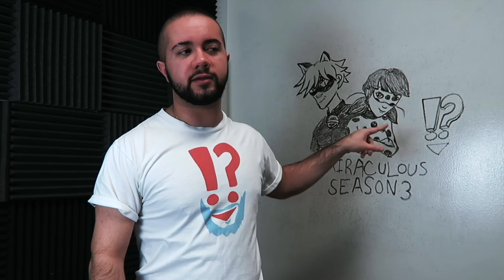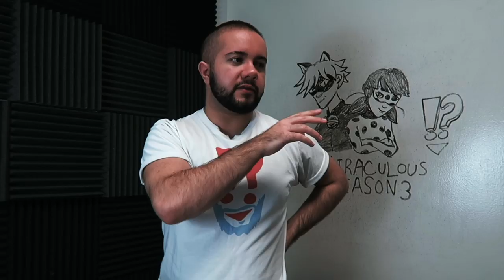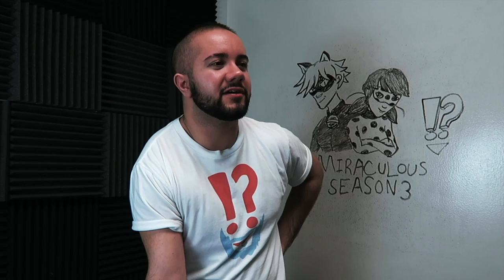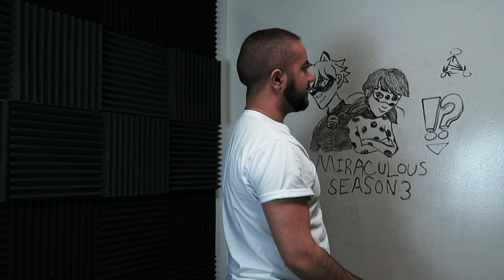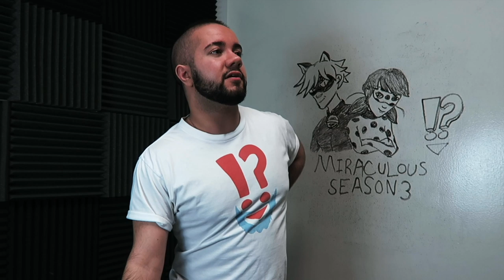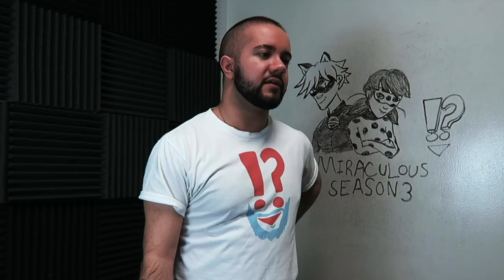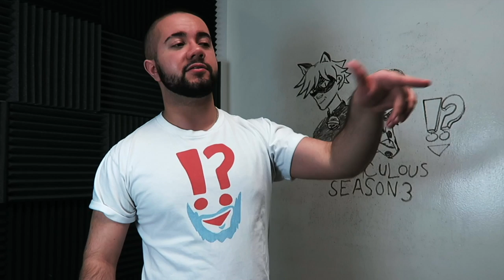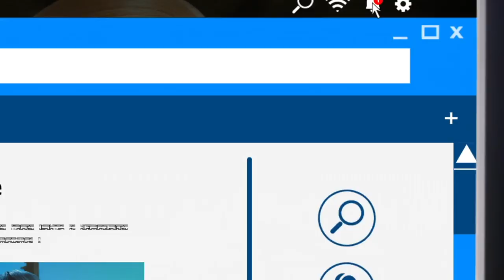Miraculous Gives Us What We Want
Miraculous is one of the most frustrating animated series of all time and Tom loved every moment of it. Here's an indepth review of Season 3 and all the insane antics thrown our way!

Social Media!

CREDITS

Written by: Tom Tobin
Hosted by: Tom Tobin
Edited by: Tom Tobin
Produced by: Kevin Williams